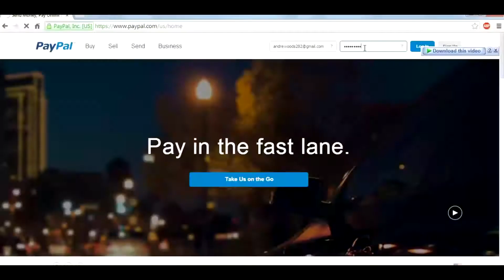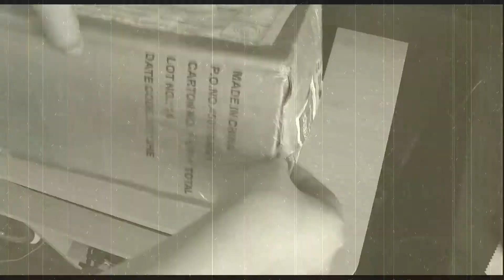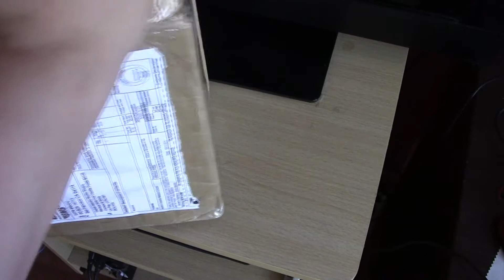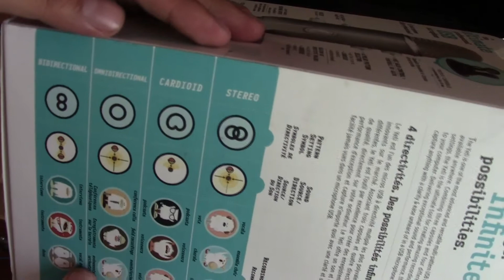COMPRAR POR INTERNET + UNBOXING YETI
SALUDOS, PAZ.